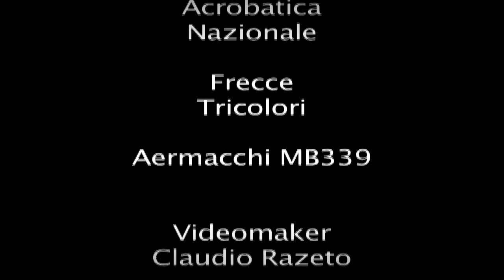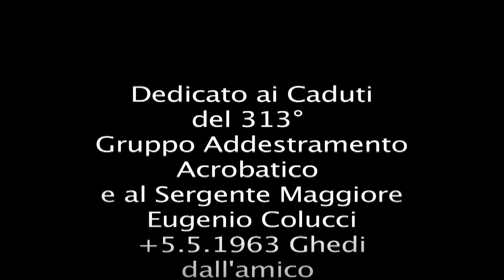Jet Acrobatic Patrol Frecce Tricolori Gaeta 2011 Tibetan special effect ultimate version fly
Frecce tricolori a Gaeta per l'Air Show il 29 maggio 2011, le evoluzioni sulla spiaggia di Serapo degli MB339 della PAN, Videomaker Claudio Razeto, location Mangiaracina Estate